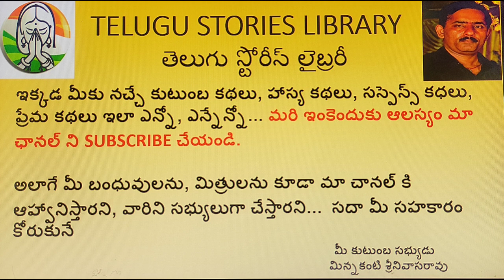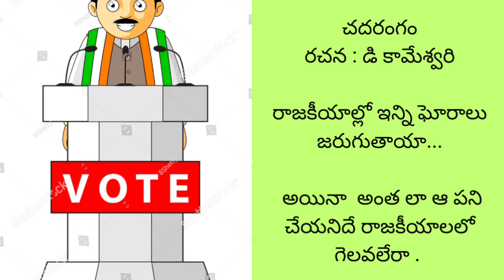నిజంగా రాజకీయాలలో నిలబడటానికి గెలవటానికి ఇటువంటి పనులు చేస్తారా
చదరంగం@teluguseriyalslibrary